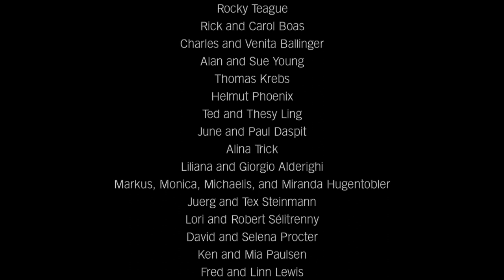SMILE | Paolo Alderighi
A poignant classic by Charlie Chaplin, written for the 1936 movie "Modern Times," the last silent film to come out of Hollywood and the last film appearance of Chaplin's character, The Little Tramp. Chaplin was involved in every aspect of his films and often wrote the music for them as well, with help from his musical secretary at the time, composer David Raskin (he also composed the theme song for the movie, "Laura").

I've always loved this song and am happy to have recorded it for our channel.

▶️ If you like the music we play (four-hands piano, classic jazz, stride piano, swing, blues, boogie woogie, ragtime, and the Great American Songbook), please visit us here: